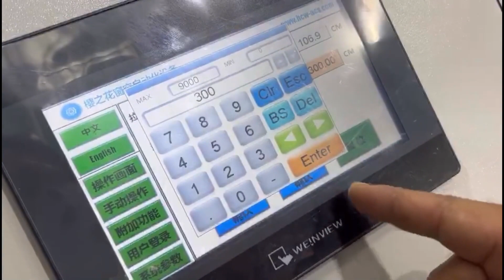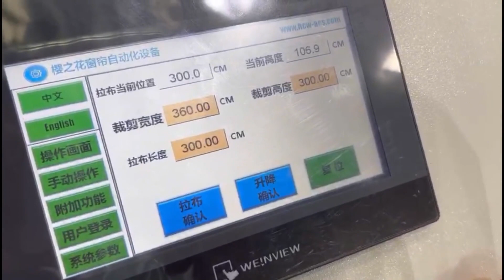SB-SC-4036 Vertical End Cutting Machine || measure & cut curtain panels from a roll of fabric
Only requires one operator to do the cutting process, instead of two people like in the traditional method.
Another cost saving equipment for curtain workshops and factories in terms of labor and space.